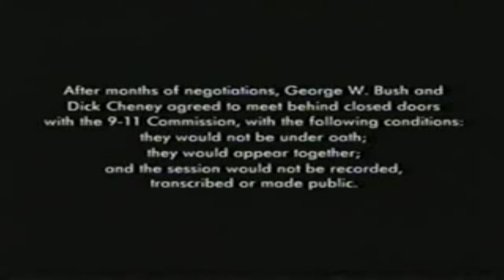C.O.M.M.I.S.S.I.O.N. -Music Video ** Lenny Nostra, Casino Star, & Pesci Gavino THE COMMISSION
1st single off of the debut mixtape of the commission. mixtape will be hitting the streets september 11,2010

"rescue mafia" Iraq osama Obama politics September 11 rap history George bush 911 commission Joe pesci music gang gangster new york world trade center 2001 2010  patriots day